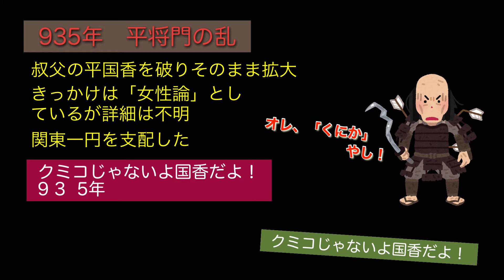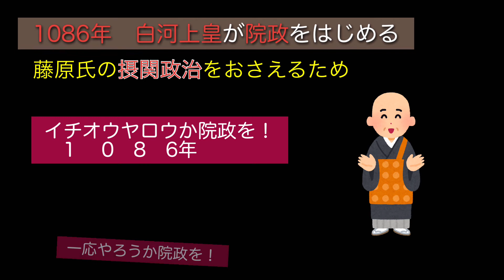【リズムにのって語呂合わせ】794年〜1086年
リズムにのって語呂合わせ！今回は794年からの狙われる年号5つです。